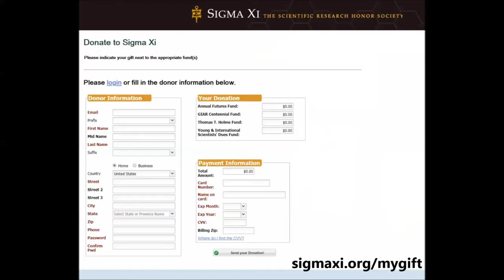Putting Science to Work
Sigma Xi Executive Director and CEO Jamie Vernon encourages members to give to the Society's Annual Futures Fund These gifts will support programs that celebrate excellent research, train scientists and engineers, encourage students, and help put science to work.

Sigma Xi is an international, multidisciplinary honor society for scientists and engineers.